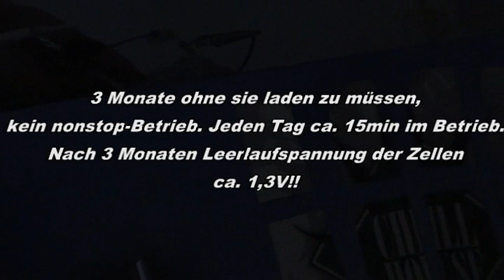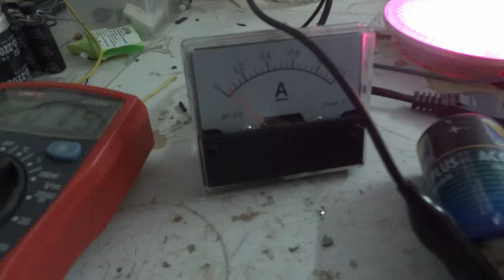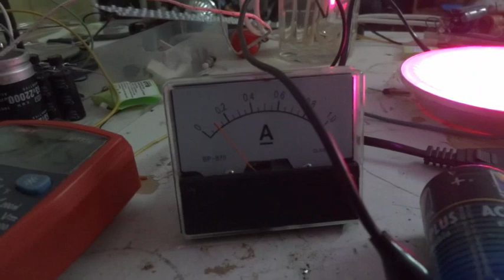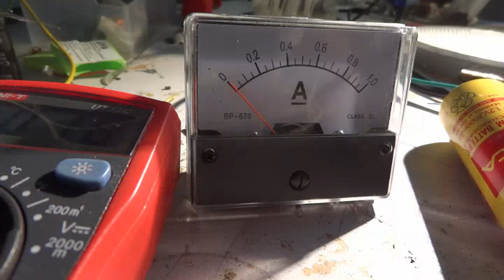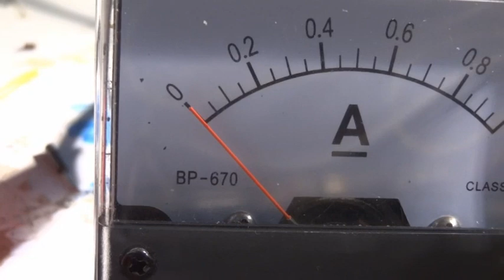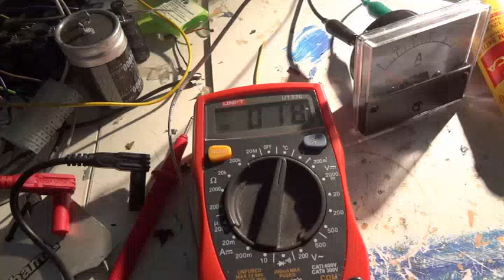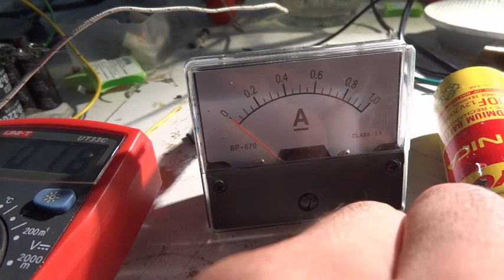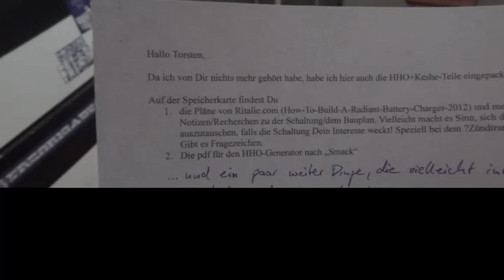Reedstepup Anschwing- und sonstige Hinweise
Es ist sehr schwierig ohne genormte Bauteile eine zuverlässige Bauanleitung für Reedswitch Step-Up Konverter zu liefern. Doch vielleicht helfen euch diese Hinweise weiter einen eigenen zum Laufen zu bekommen. Fast ohne Stromaufnahme im Milliwattbereich HHO erzeugen... das hab ich schon gehört... doch jetzt endlich sebst gesehen, dass es möglich ist.